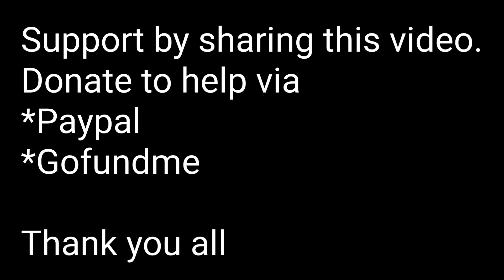Making History In Rwanda| Clean Drinkable Water For Villagers 💧 😲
My glamping site in Rwanda, book with me.